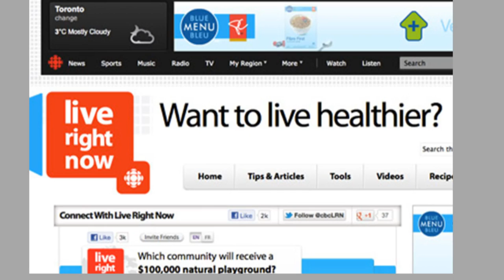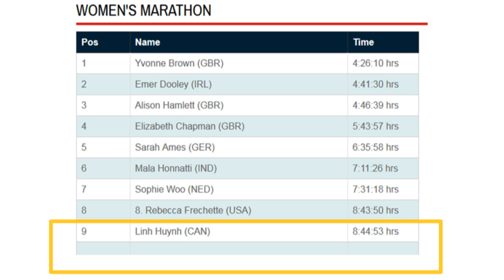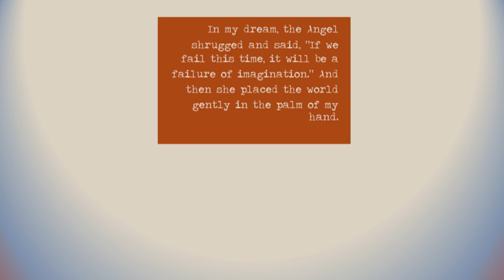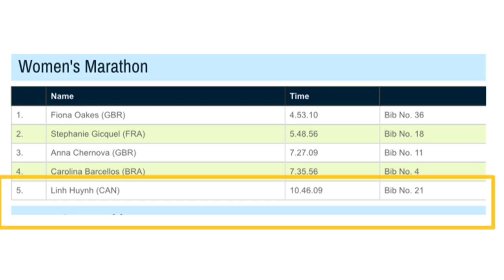Rethinking Limits | Linh Huynh | TEDxCanmore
Follow Linh's remarkable account of how her harrowing journey to Canada as part of the Boat People of Vietnam helped craft a life of daring and wonder. In November 2014, she became the 1st Canadian woman to complete the Four Deserts, a series of 250 km self-supported, 7 day races through the hottest, driest and windiest deserts on earth, and by doing so in one calendar year became the 8th woman in history to complete it as a Grand Slam. This presentation offers hilarious and poignant insight into the mind of this fearless woman who delivers her message with a great deal of humility and humor coupled with a phenomenal zest for life that really connects with the audience.

TEDxCanmore is excited to discover the adventures of Linh Huynh the luck pusher. Her ambitious journey began when her family arrived in Canada in 1980 as part of the mass exodus of boat people fleeing Vietnam. Linh’s journey to Canada inspired her to become an English as a Second Language instructor to new immigrants.

In the past few years, Linh has been on an impressive journey to represent Canada in some of the world’s most extreme races. It started in 2011 when she won a writing contest through CBC, who then sponsored her to compete in the Antarctic Ice Marathon. In 2013, she completed the North Pole Marathon and became the first Canadian woman to finish a marathon at both poles. She then turned her focus to the Four Deserts, a series of 250 km self-supported, seven-day races through the hottest, driest and windiest deserts on earth. In November 2014, she became the 1st Canadian woman to complete the Four Deserts series and the 8th woman in History to complete it as a Grand Slam